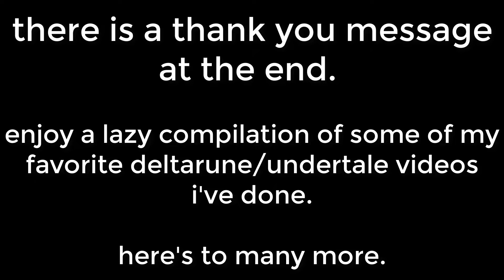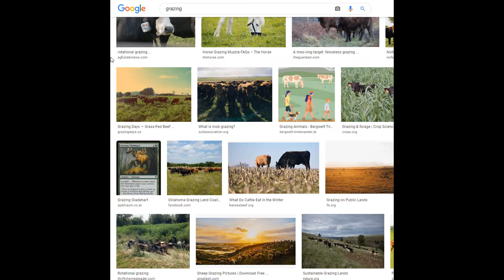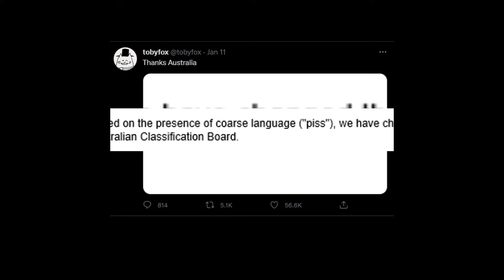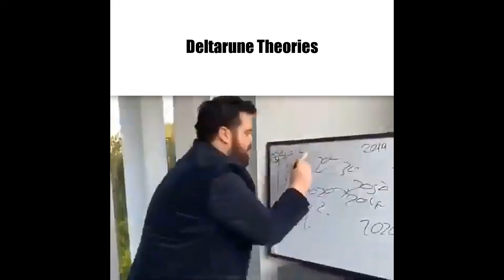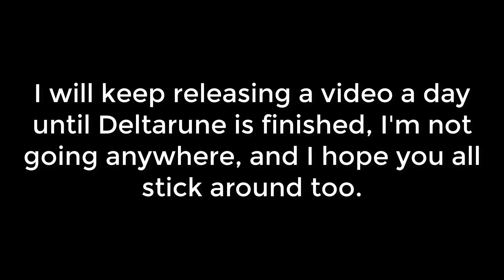Deltarune/Undertale Funny Shorts Compilation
And dare I say: This is the 100th consecutive video I've released.

undertale deltarune tobyfox Music - Undertale/Deltarune OST by Toby Fox, Materia Collective